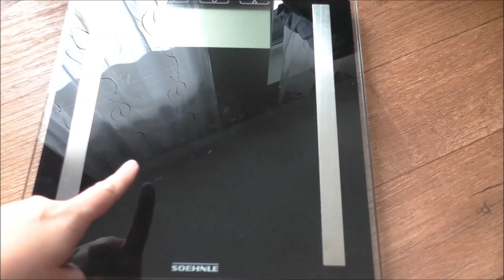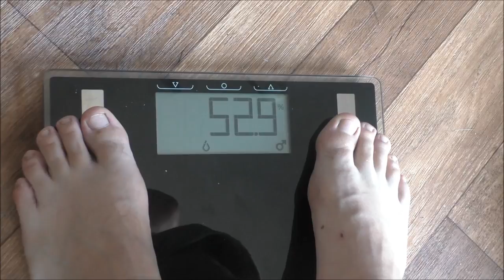Sport und Bodylove | Wie passt das zusammen? | Vlog | Frau Farbenfroh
Sort und Bodylove wie kann das zusammen passen? Das erzähle ich dir heute.

Wenn ihr uns etwas zuschicken möchtet, dann bitte an diese Adresse:

Julia Ressel
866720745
Packstation 113
02906 Niesky